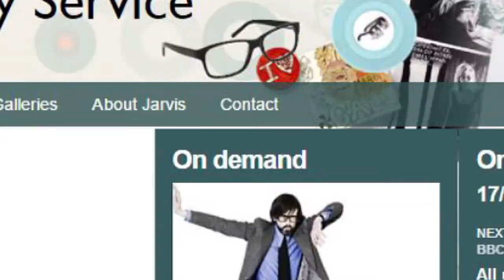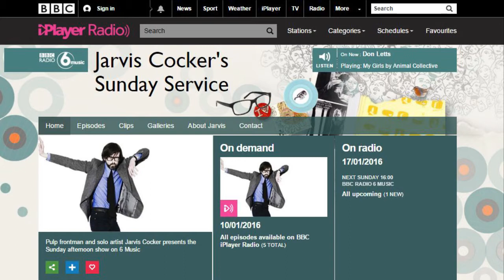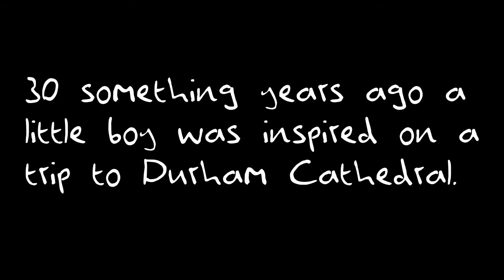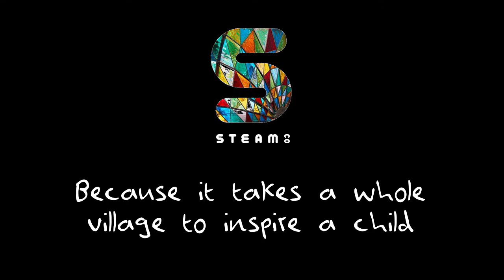Celebrating the UK's spirit of invention, 30 years since Sir Clive Sinclair invented the C5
An episode of Jarvis Cocker's Sunday Service on BBC Radio 6 on 10 Jan 2016 caught our ear, talking about inspiration and invention, 30 years to the day since Sir Clive Sinclair launched the C5 electric vehicle.

30 something years ago a little boy was inspired on a family trip to Durham Cathedral. This week The Stained Glass Driverless Sleeper Car designed by Sunderland born, globally famous inventor Dominic Wilcox is on show at the National Glass  Centre in Sunderland.

So if you liked this. do join us for a very special day in Sunderland when STEAM Co. join Dominic Wilcox and The Cultural Spring to Inspire tomorrow’s, Creatives, Innovators and Inventors.

We'll be celebrating the end of Inventors! - a 3 month Arts Council funded Cultural Spring project where Dominic has been running Inventors! workshops with local school children and is getting their ideas made up for an exhibition that opens on Saturday 16th January 2016 in Sunderland's Fawcet Street.

We're staging the INVENTORS! STEAM Co. Day - a day of short talks and creative activities for parents, artists, teachers and local businesses at Monkwearmouth Academy on Fri 29th January..

Because it takes a whole village to inspire a child.